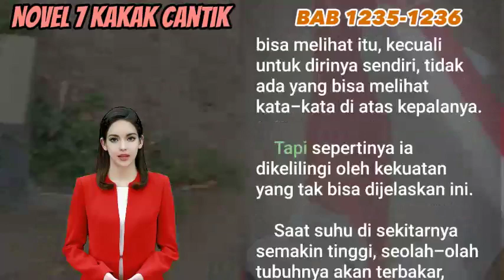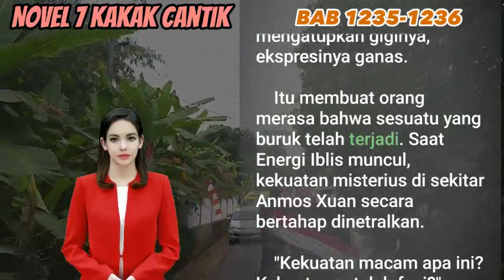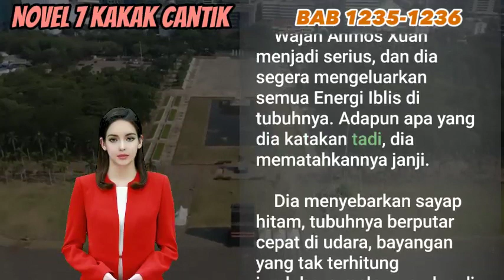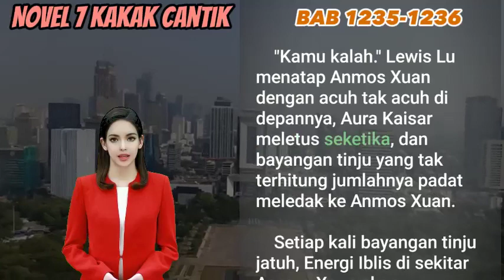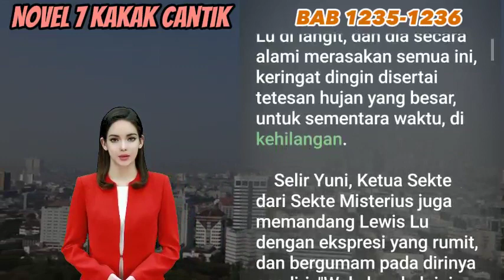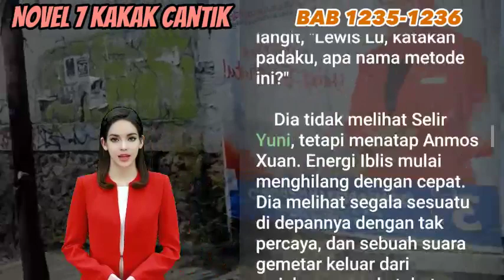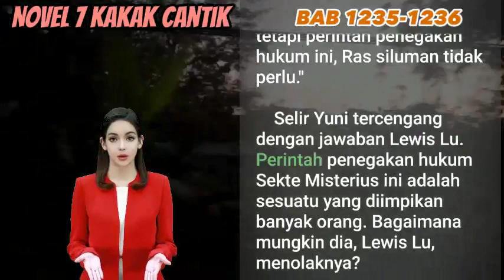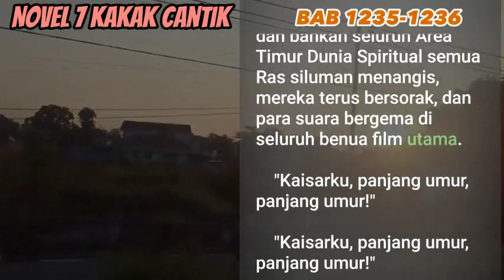Bab 1235-1236 | PENGHANCURAN | NOVEL KETUJUH KAKAK CANTIKKU | RICH STORY